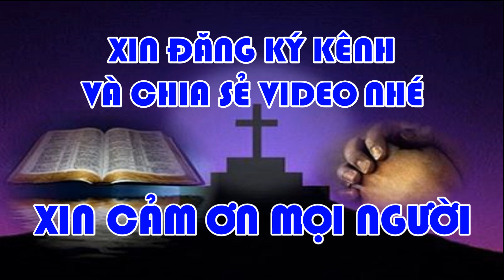THÁNG CÁC LINH HỒN 2022 - GIÁO XỨ AN LÂM - PHẦN 03 : CÁC BÀI HÁT LỄ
🎹 Sáng tác:
🎤 Trình bày: CA ĐOÀN XỨ AN LÂM
📀 Video karaoke : LM. NGUYÊN LỄ
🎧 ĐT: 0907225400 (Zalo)